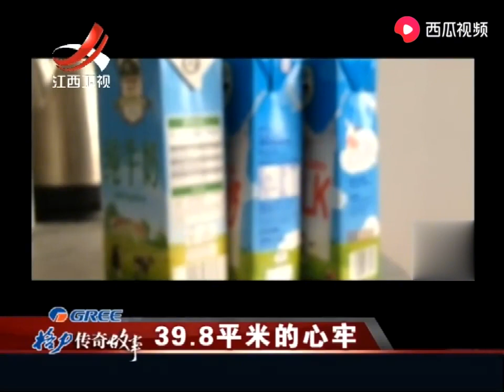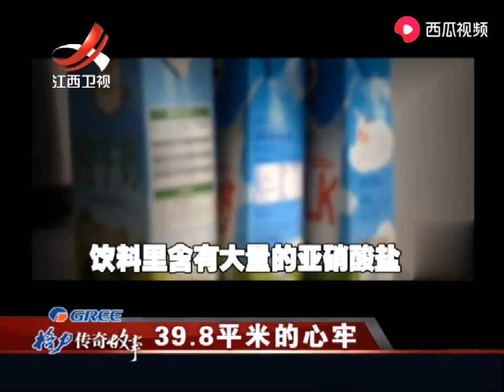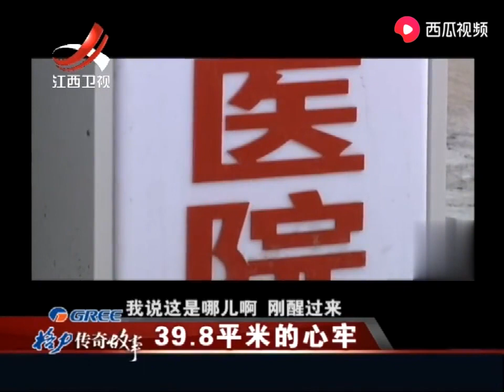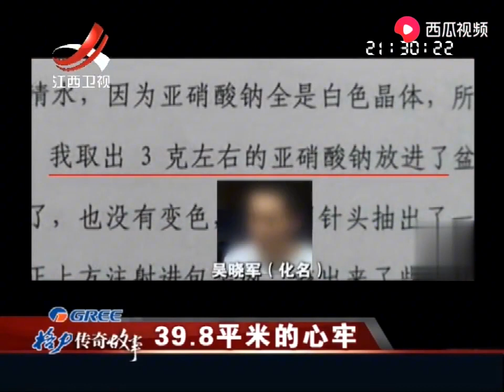孩子中毒身亡，死前喝了大娘送的饮料，大娘也中毒表示饮料是捡的